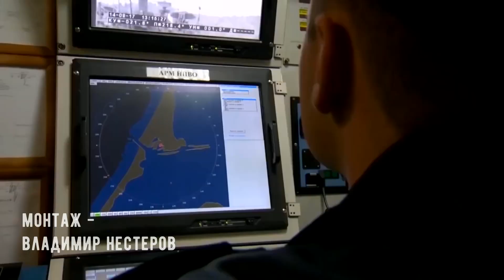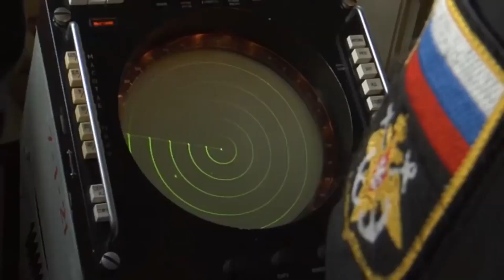Полина Свергунова - Тельняшка (муз.- Т. Усенко, сл.- В. Лебедев-Кумач)